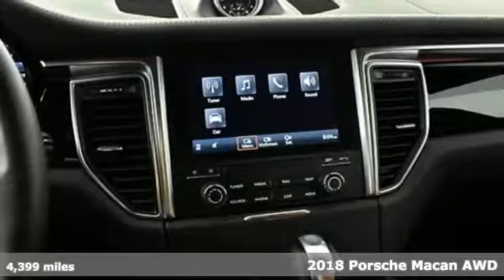Used 2018 Porsche Macan Atlanta, GA SLP14760 - SOLD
Year: 2018
Make: Porsche
Model: Macan
Trim: Base
Engine: 2.0L I4 Turbocharged
Transmission: 7-Speed Porsche Doppelkupplung (PDK)
Color: Gray
Interior: Black/Garnet Red
Mileage: 4399
Stock #: SLP14760
VIN: WP1AA2A50JLB22993
Clean CARFAX. Agate Gray Metallic 2018 Porsche Macan brbr19" Macan Turbo WheelsbrAuto-Dimming Mirrors i.c.w. Driver Memory PackagebrBOSEA® Surround Sound SystembrLane Change Assist (LCA)brPorsche Connectbr Porsche Doppelkupplung (PDK)brPorsche Dynamic Light System (PDLS)brPower Seats (14-way) with Memory PackagebrPremium PackagebrWheel Center Caps with Colored Porsche Crestbr brPorsche Certified Warranty good for 2 additional years starting at the expiration of the original 4 year/50k mile manufacturer's warranty. This Porsche's original factory warranty started on 01/02/2019. Enjoy peace of mind and compelling finance offers when purchased with the Porsche Approved Certified Warranty.brbrWe look forward to hearing from you. Advertised price includes $599 Dealer Service Fee. Odometer is 2196 miles below market average!

Address:
4006 Carver Drive